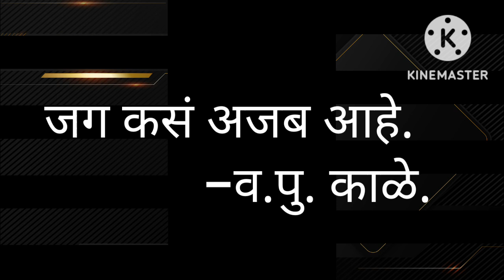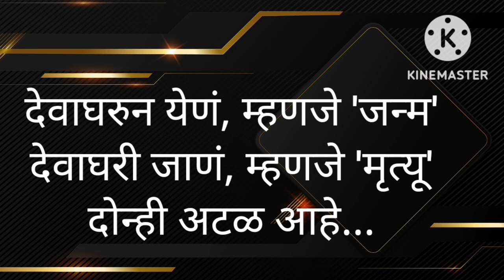जग कसं अजब आहे । कविता । व.पु.काळे । Jag Kas Ajab Aahe । Marathi Poem ।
व.पु.काळे लिखित "जग कसं अजब आहे" कविता

For More videos Playlis:-

'मृग' मराठी कविता ग.दि.माडगूळकर-गदिमा.

'देवाचे घर' कविता ग.दि.माडगूळकर-गदिमा.

'बिन भिंतीची उघडी शाळा' कविता ग.दि.माडगूळकर.

'नविन आले साल आजला' कविता ग.दि.माडगूळकर.

'असे आमुचे पुणे' कविता ग.दि.माडगूळकर.

'तू असतीस तर' कविता मंगेश पाडगावकर.

'पैठणी' कविता शांता शेळके.

'आवडतो मज अफाट सागर' कविता कुसुमाग्रज

किती तरी दिवसांत बा.सी.मर्ढेकर

किती आनंदी आनंद या झोपडीत माझ्या. व.पु.काळे
Video highlights:-